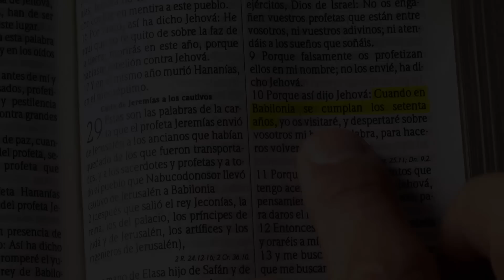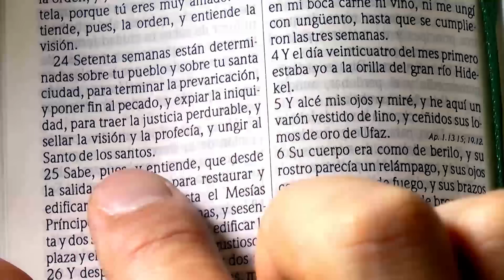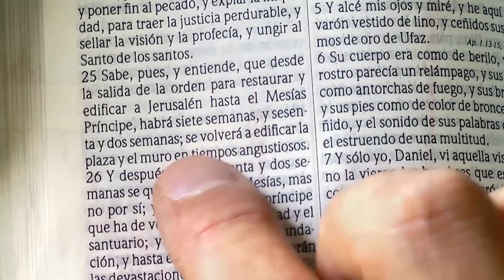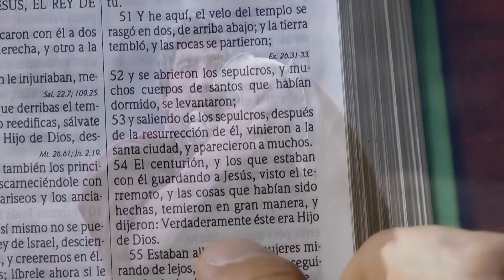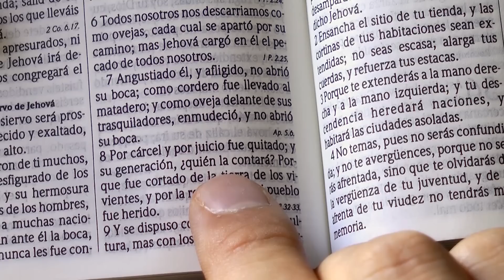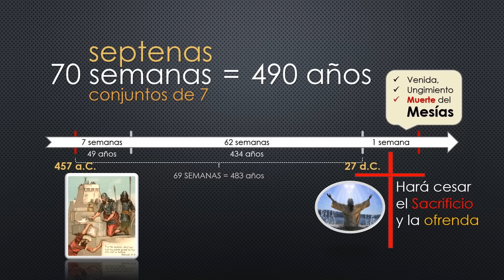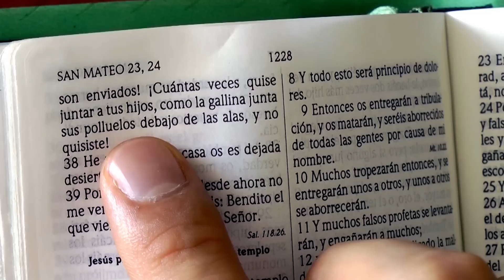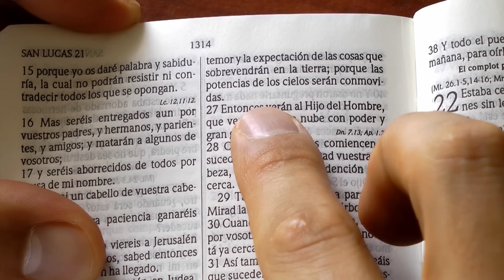Profecía de las 70 semanas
DEMOLEDOR - La profecía que anticipó la llegada del Mesías.